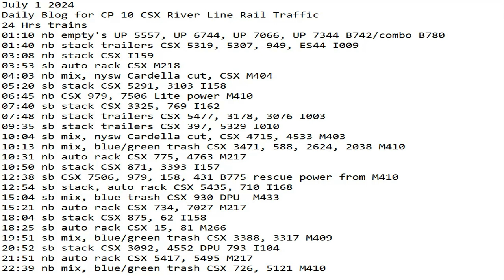July 1 2024 BigTrains.TV CP 10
24 Hrs trains
01:10 nb empty's UP 5557, UP 6744, UP 7066, UP 7344 B742/combo B780
01:40 nb stack trailers CSX 5319, 5307, 949, ES44 I009
03:08 nb stack CSX I159
03:53 sb auto rack CSX M218
04:03 nb mix, nysw Cardella cut, CSX M404
05:20 sb stack CSX 5291, 3103 I158
06:45 nb CSX 979, 7506 Lite power M410
07:40 sb stack CSX 3325, 769 I162
07:48 nb stack trailers CSX 5477, 3178, 3076 I003
09:35 sb stack trailers CSX 397, 5329 I010
10:04 sb mix, nysw Cardella cut, CSX 4715, 4533 M403
10:13 nb mix, blue/green trash CSX 3471, 588, 2624, 2038 M410
10:31 nb auto rack CSX 775, 4763 M217
10:50 nb stack CSX 871, 3393 I157
12:38 sb CSX 7506, 979, 158, 431 B775 rescue power from M410
12:54 sb stack, auto rack CSX 5435, 710 I168
15:04 sb mix, blue trash CSX 930 DPU  M433
15:21 nb auto rack CSX 734, 7027 M217
18:04 sb stack CSX 875, 62 I158
18:25 sb auto rack CSX 15, 81 M266
19:51 sb mix, blue/green trash CSX 3388, 3317 M409
20:52 sb stack CSX 3092, 4552 DPU 793 I104
21:51 nb auto rack CSX 5417, 5495 M217
22:39 nb mix, blue/green trash CSX 726, 5121 M410